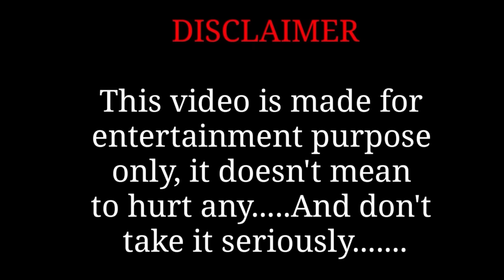விஜயகாந்த் ஆத்மா கழுகு ரகசியம் ?உத்தரவு இட்ட கேப்டன் ?